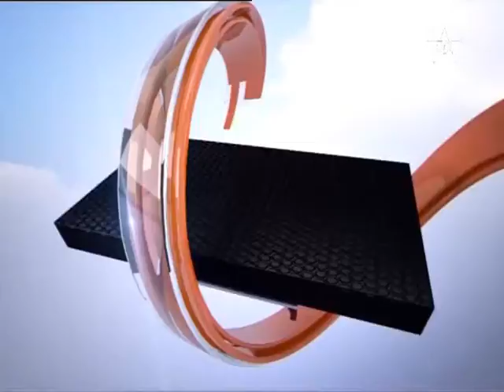فريق الجيش الملكي لكرة السلة إنات و كرة الطائرة دكور في ضيافة برنامج الشوط الثالث